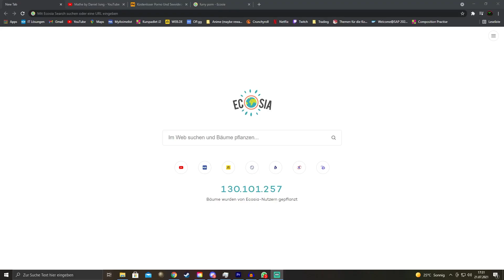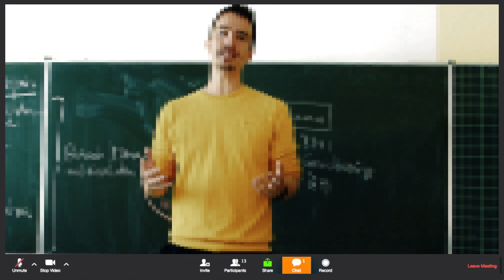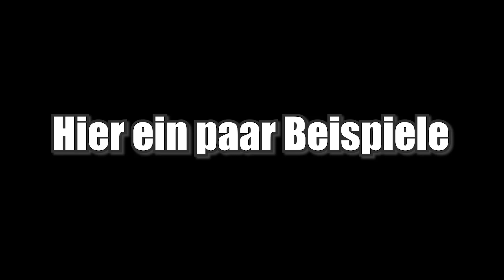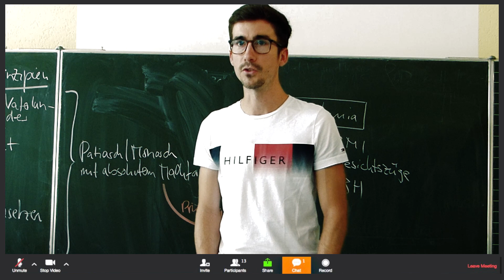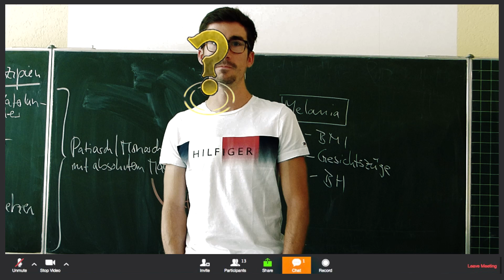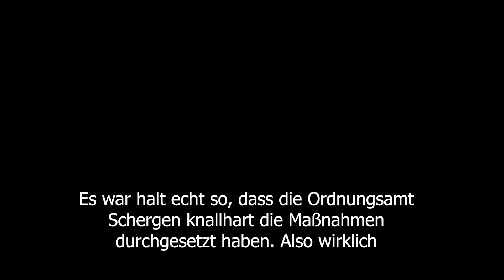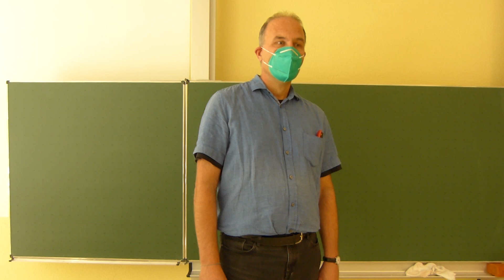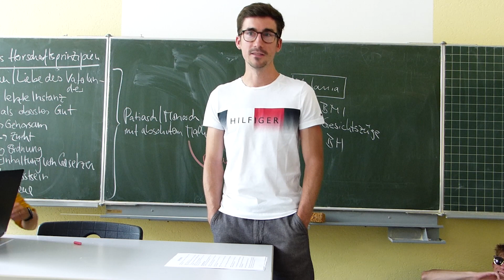Abifilm 2020/21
Der neue Abifilm aus dem Jahrgang 2020/21.